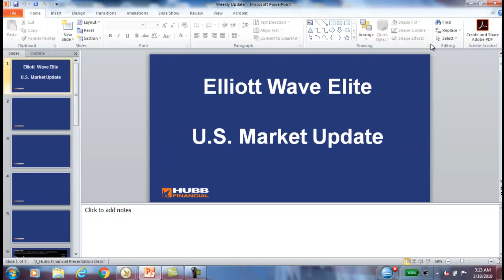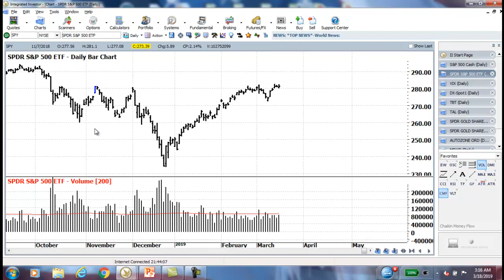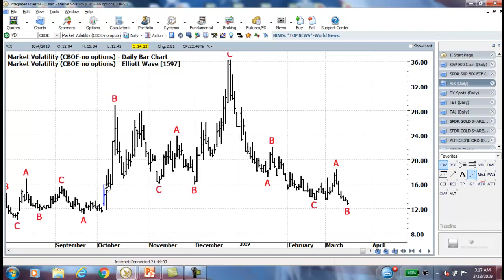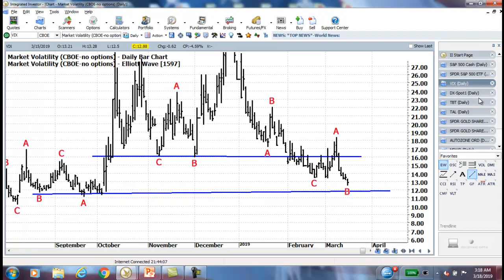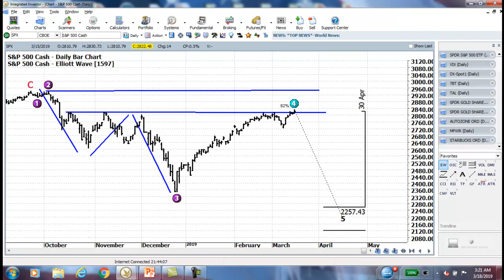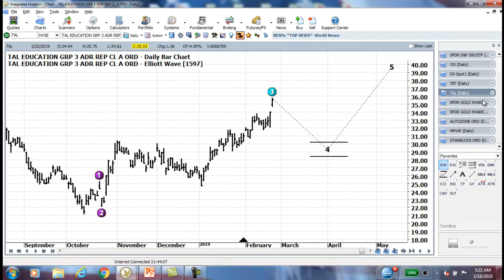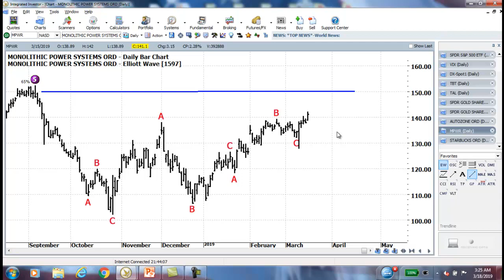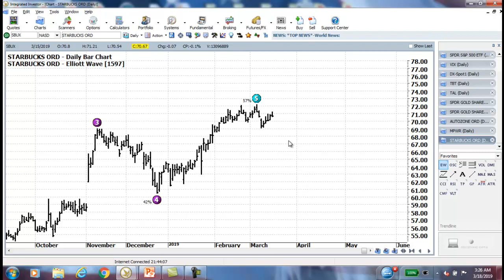Elliott Wave Elite - 18th of March, 2019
The S&P 500 has been in an uptrend over the past few weeks, will it continue?